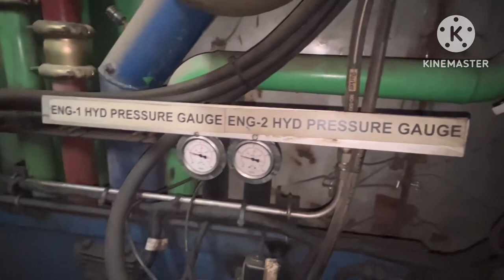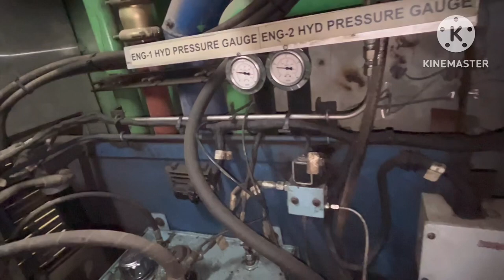Tower wagon hydraulic oil || Tower hyd pressure || Tower maintenance Hyd oil tank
TRd work Maintenance work and hard work 25 kv
Railway electric

• railway group d job in railway railway group d job profile railway group d assistant C&W Work
Assistant Carriege & Wagon Staff in Railway promotion of group d in railway in g railway group D first salary group D mein salary kitni milati hai what is the highest salary of group D? is railway group D job good?
group D group c se group si mein promotion kaise hota hai in railway
what is the work of group D in railway? can railway group D promotion?
which post is best in railway group D? what is RRC in railway salary railway group D salary after 5 years railway group D salary per month railway group D salary calculator railway group D salary after 10 years?

Railway Technician TRD Job Promotions
Job Profile of Technician TRD.
Job
Salary Structure and training period.
Promotion?
How is the Job??
TRD- Traction Return Distribution.
They look after the OHE i.e Overhead equipment of Indian Railways. Carries 25KV.
They look after the auxiliary transformer for converting 25KV into 230V.
They work in tower wagons for various maintenance activities.
They need to attend breakdown immediately.
They work during night blocks.
They are posted at SSE depots, TSS

Tower Wagon maintenance basic knowledge
DETC 8 Wheeler for TRD Electrical work
TRAINING VIDEO

RRB TRD TECHNICIAN GRADE I
o Promotion

It's a new video of starting and functioning process of Detc 8 Wheeler tower car of Mirzapur depo.. in prayagraj Division..
By-- A. s Lakra Tw/Dvr video by-- Asl
Non copyright music used...
*Ncs syn cole by Alan walker
*jarrico landscape by Alan Walker
Tower Wagon ko andar se dikhane ki koshish ki he